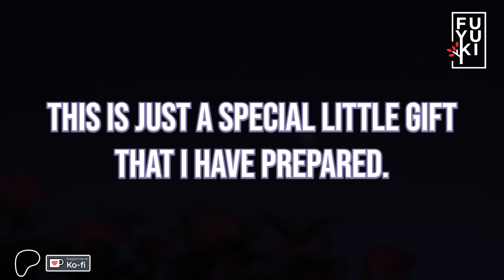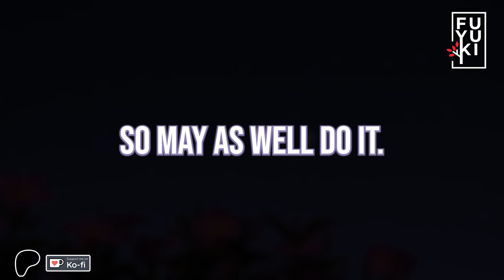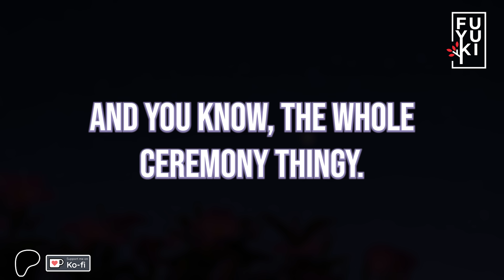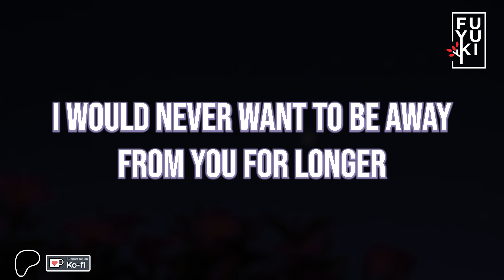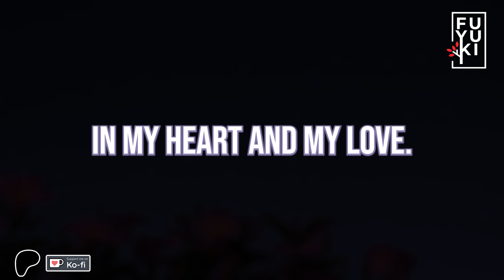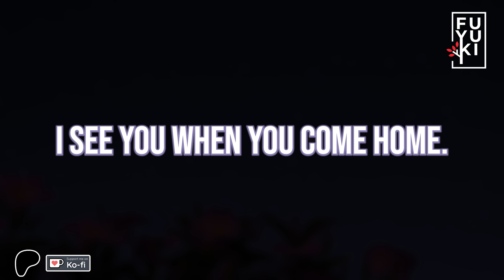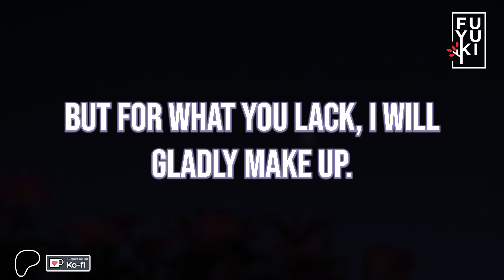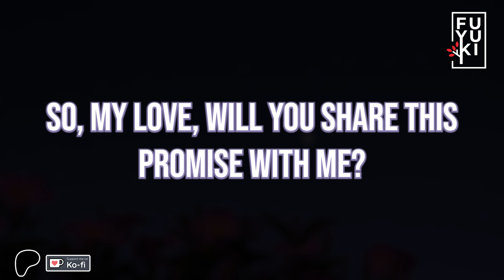You Know You Belong To Me [M4F] [Needy BF] [Flirty] [Possessive] Boyfriend ASMR Roleplay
[M4F] [Needy BF] [Flirty] [Possessive] [ASMR] [Boyfriend Roleplay ASMR]
Script by Fuyuki
Thank you so much, Shiro

Springus, Ellie, Tsunami, Lexi, Maivvyyy, Elle, Felix, yuzù,
Chan, Sammie, Maddy, Aimi, Weally Tired, Ember, OhsheLiv3s_,
Yagumi_777, Gia, Lux, Haus Of Taurus, Lyrazle, Julsies, Kalani,
Sarah, Sleepy🖤, Jenny, Maci, Maranda, LA Kingman,
Gabriella & Hime
Get ready for some flirty and possessive boyfriend ASMR roleplay! Fuyuki VA brings you a comforting and needy boyfriend experience just for you. Enjoy the ultimate ASMR roleplay with Fuyuki ASMR!